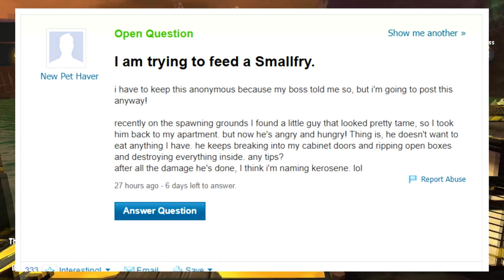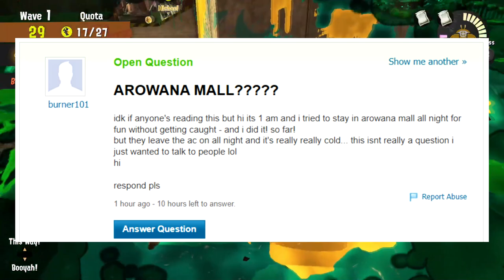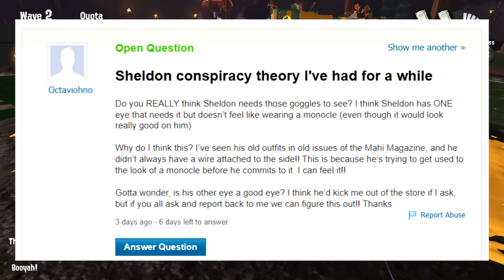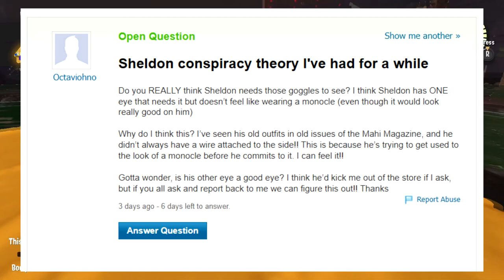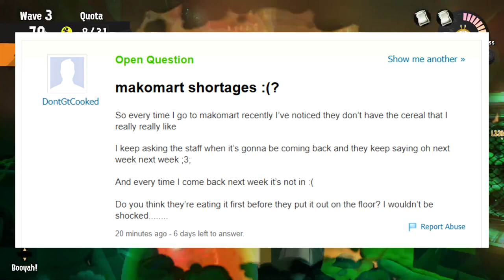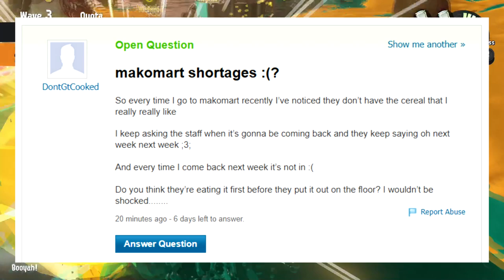Yahoo Answers: SPLATOON EDITION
If Inklings and Octolings had access to Yahoo Answers, what would they write? there are 11 examples that feel Splatoon universe canon compliant WHEEEEEE

Smallfry Problems? Eeltail Alley Shenanigans? SHELDON??
if you guys like this ill probably do more because these were fun to write HEHEHEH

i made these with this !!!